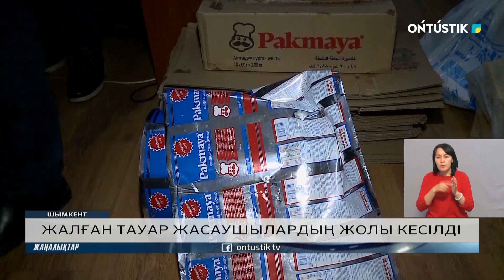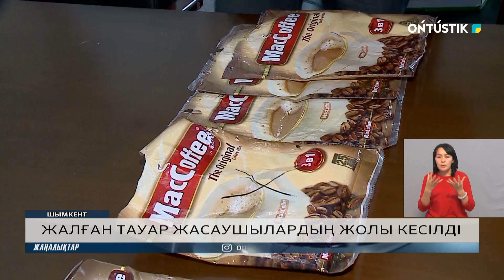ЖАЛҒАН ТАУАР ЖАСАУШЫЛАРДЫҢ ЖОЛЫ КЕСІЛДІ